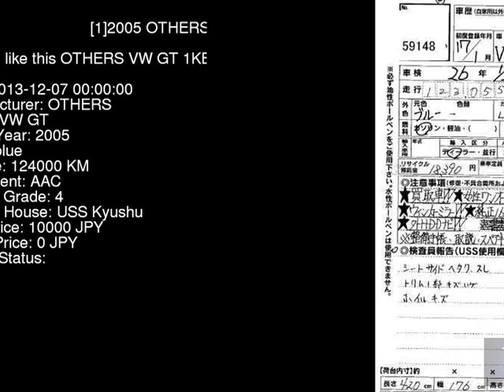2005 OTHERS VW GT 1KBLX - Japanese Used Car For Sale Japan Auction Import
2005 OTHERS VW GT 1KBLX - Japanese Used Car For Sale Japan Auction Import 1KBLX,OTHERS,VW,GT,USS Kyushu,jdmvip,vip,jdm,cars,japan,jdmvip.com,japanesecars,usedcars Japanese Used JDM Car For Sale At Auction in Japan for Import